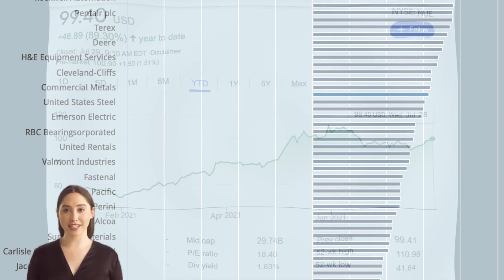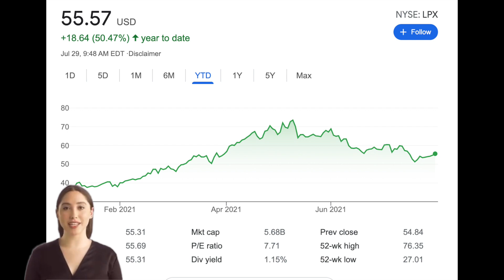Our AI predicts the Top3 Infrastructure Stocks - $PAVE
HedgyAnalytics top3 Infrastructure stocks based on analysis of ETF